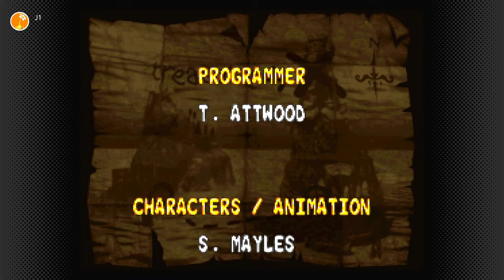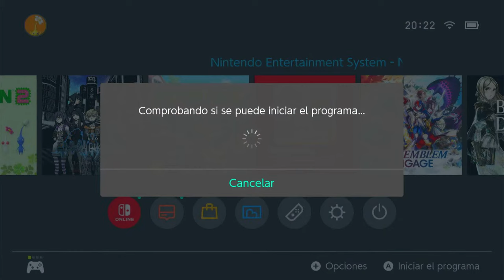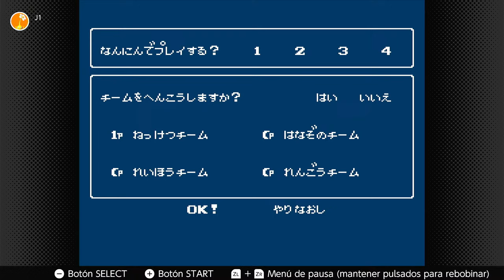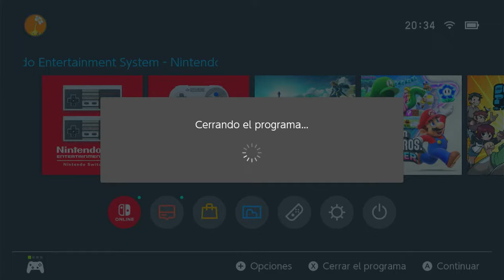Some guy with broken english beats Donkey Kong Country 2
Diddy's Conquest, Diddy Kong's Quest, Diddy's Kong-quest wathever